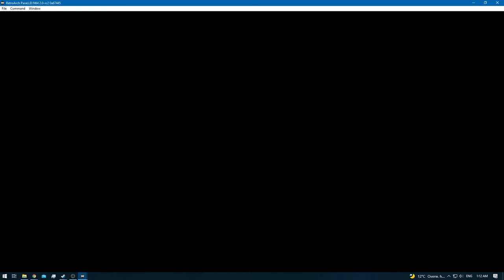Donkey Kong 64 [RA] [Redone] - Ep: 4 - Gloomy Galleon - Donkey Kong [SPE]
[Kong's]

* All in One [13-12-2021] [Behind Schedule]

0:00 - [YouTube Time Stamp Feature] [YT Chapters]
0:05 - 1:38 [DK Isles]
1:40 - 2:22 [Cutscene]
2:24 - [Gloomy Galleon]
3:23 - [Teleporter Pad 2 - Alpha]
3:50 - [Color Banana's [Balloon] [10/100]
4:14 - [Teleporter Pad 3 - Alpha]
4:46 - 14:57 [Jetpac Game] [Failed Runs]
15:02 - 16:54 [Jetpac Game - Rare Coin]
17:00 - [Retro Achievement Unlocked: Life on the Nickel]
17:21 - [Teleporter Pad 1 - Alpha]
17:27 - 19:09 [Opening Gates]
19:40 - [Teleporter Pad 5 - Alpha]
21:28 - 21:30 [Color Banana's - x2] [12/100]
21:34 - 21:40 [Color Banana's - x3] [15/100]
21:42 - [Banana Coins - x3] [3/12]
21:49 - 21:54 [Color Banana's - x4] [19/100]
22:55 - [1/5] Golden Banana]
23:01 - [Color Banana] [20/100]
23:32 - [Teleporter Pad 2 - Bravo]
23:53 - [Teleporter Pad 4 - Alpha]
24:12 - [Musical Instrument Upgrade 1 - All Kongs] [Paid By: Donkey Kong]
26:18 - [Teleporter Pad 1 - Bravo]
26:22 - [Teleporter Pad 5 - Bravo]
26:59 - [Color Banana's [Balloon] [30/100]
27:20 - [Cluster Color Banana's] [35/100]
27:35 - [Banana Coin] [4/12]
27:45 - [Cluster Color Banana's] [40/100]
28:03 - [Banana Coin] [5/12]
29:01 - [Cluster Color Banana's] [45/100]
30:02 - [Color Banana's [Balloon] [55/100]
30:10 - [Cluster Color Banana's] [60/100]
30:19 - [Cluster Color Banana's] [65/100]
30:28 - [Cluster Color Banana's] [70/100]
32:13 - [Cluster Color Banana's] [75/100]
33:10 - [2/5] Golden Banana]
34:13 - [3/5] Golden Banana]
37:17 - [4/5] Golden Banana]
38:16 - 38:27 [Banana Coins - x4] [9/12]
39:15 - 39:17 [Cluster Color Banana's - x3] [90/100]
39:21 - [Banana Coins - x3] [12/12]
40:02 - [Yellow Blueprint]
41:01 - 41:19 [Color Banana's - x10] [100/100]
41:56 - [5/5] Golden Banana]
42:22 - [End of the Episode]